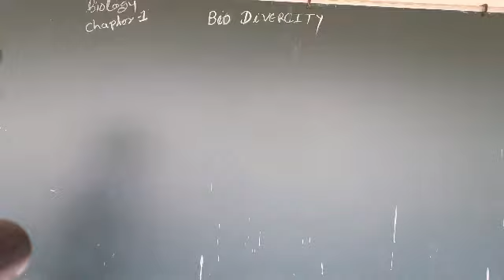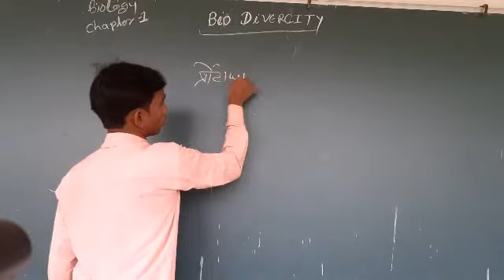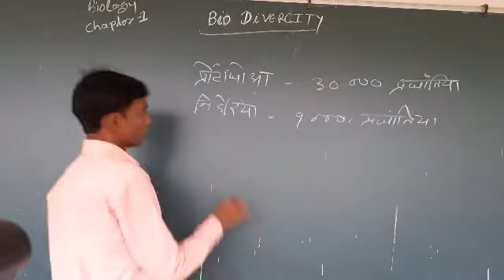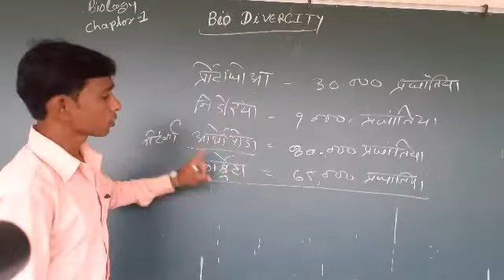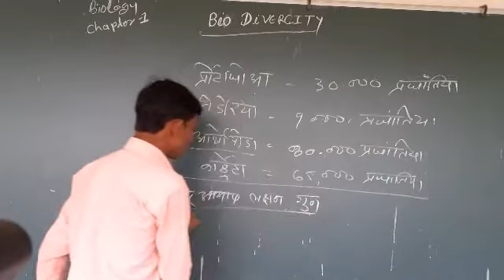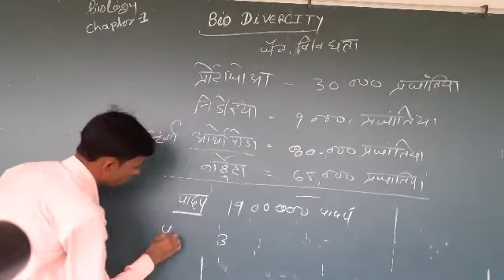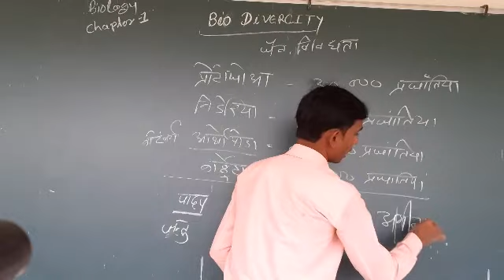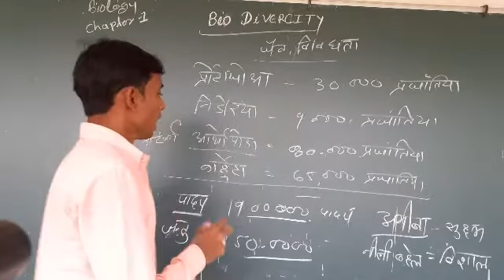जैव विविधता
Dr.Vishesh sir classes
11th biology